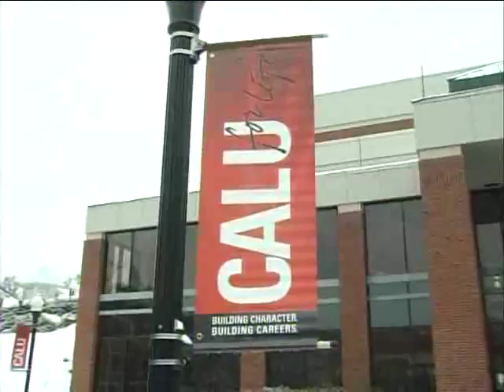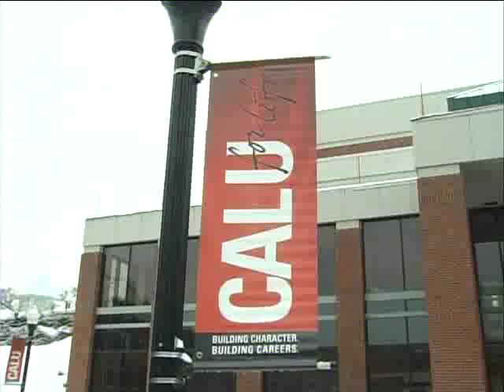CUTV Newscenter 1-29-15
Please excuse audio issues; had a few problems that were not possible to detect until the show was recorded.